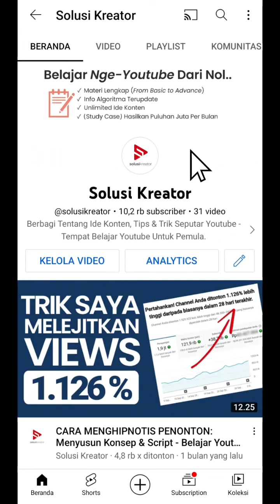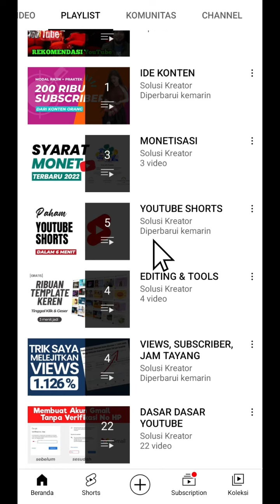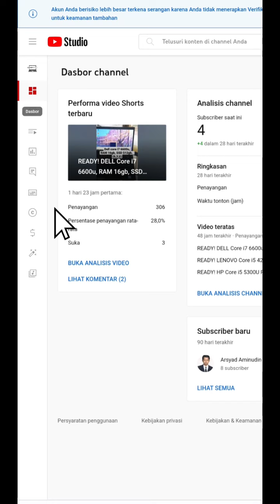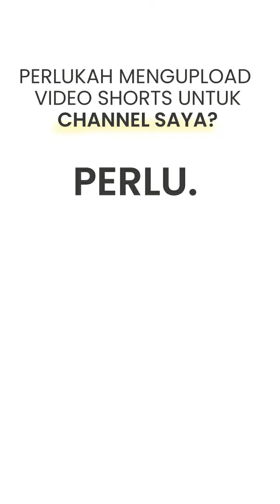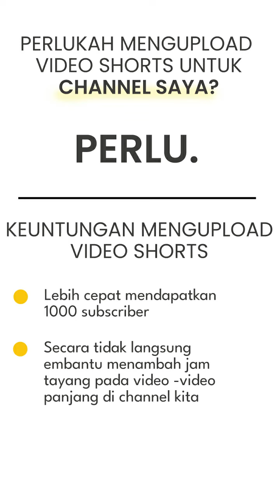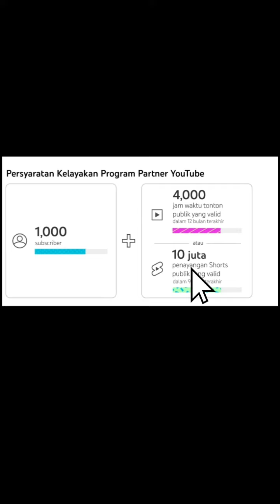APAKAH VIDEO SHORTS MENAMBAH JAM TAYANG UNTUK SYARAT MONETISASI? - Belajar Youtube Pemula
BELAJAR YOUTUBE UNTUK PEMULA - Di video ini, saya akan menjelaskan APAKAH VIDEO SHORTS MENAMBAH / DIHITUNG JAM TAYANG untuk syarat monetisasi?

Penjelasan saya berdasarkan Info resmi dari youtube dan berdasarkan pengalaman saya dalam mengelola channel khusus shorts.

Bagi temen temen yang masih pemula atau masih baru dan ingin mencoba menjadi youtuber atau content creator, dan ingin mulai menghasilkan uang, video ini sangat recommended untuk ditonton.